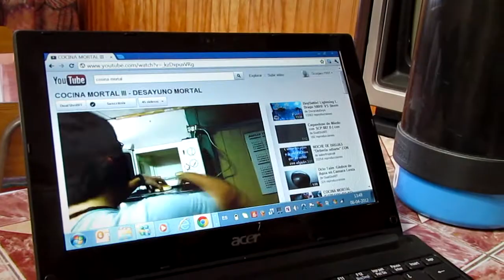COCINA MORTAL IV - CHOCOPASCUA.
Siguiendo Cocinando,nos lleba a la Casa de un Visitante nuestro!!! El Cual Esperaba Hacernos otro Tipo de Bienvenida...